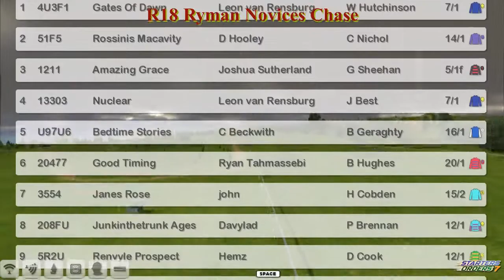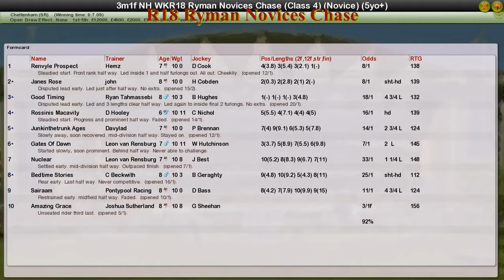NH WK6 R18 Ryman Novices Chase